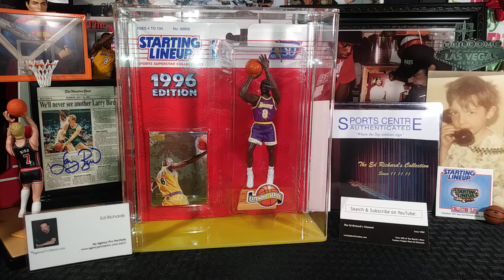1996 NBA LA Lakers Kobe Bryant Rookie SLU Starting Line Up Basketball - (ERC) -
1996 NBA LA Lakers Kobe Bryant Rookie SLU Starting Line Up Basketball - (ERC) -